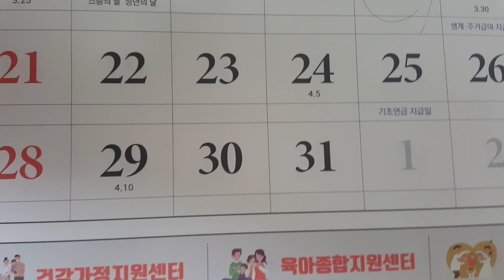2023년 5월 31일